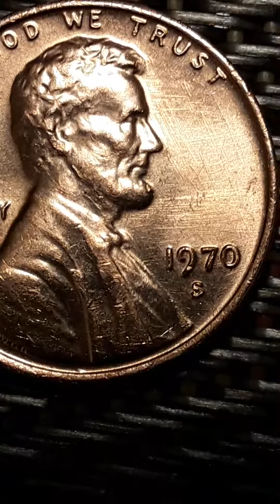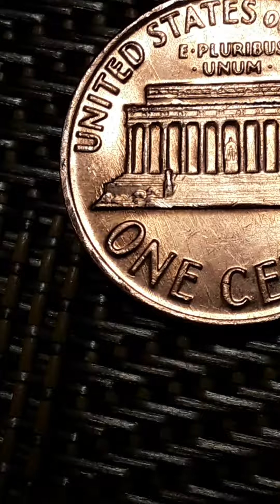Penny 1970 S error S and with a ☆ star ☆ on the reverse ☆